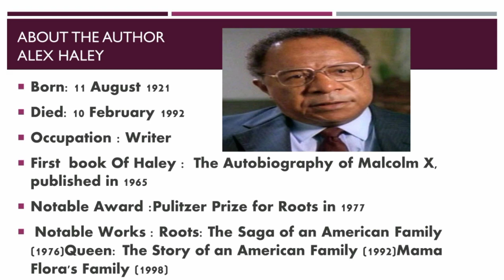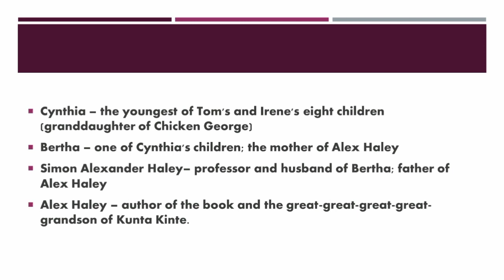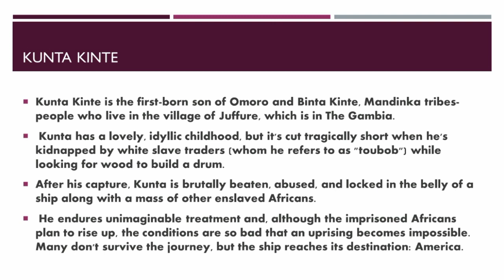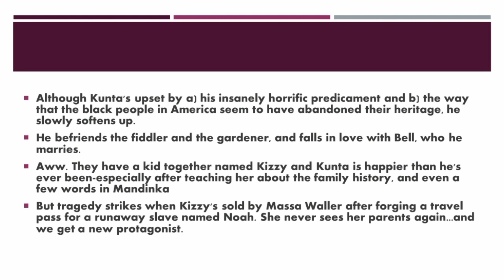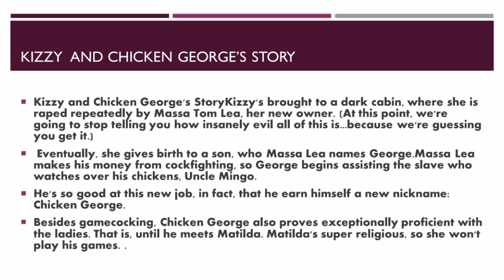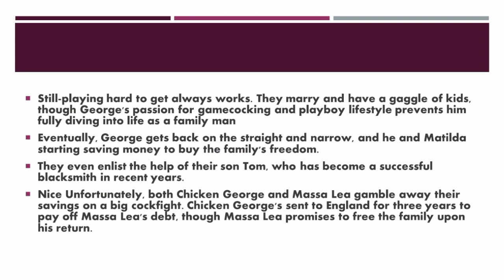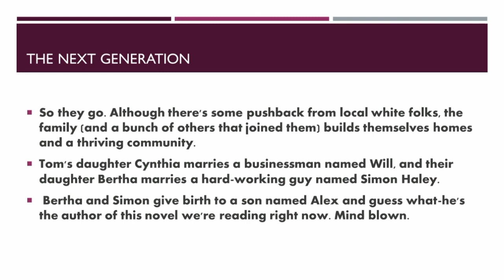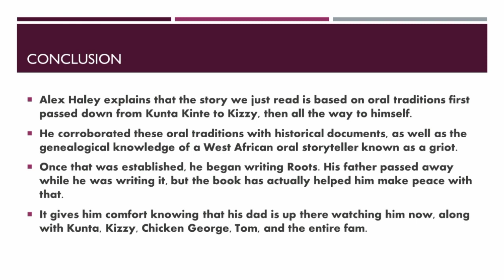Roots : The Saga Of An American Family | Alex Haley | Summary In Tamil | Literary Vlogs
Roots : The Saga Of An American Family
                     By Alex Haley

➡️ Died: 10 February 1992

➡️ Occupation: Writer

➡️ First book Of Haley: The Autobiography of Malcolm X,published in 1965

➡️ Notable Award : Pulitzer Prize for Roots in 1977

➡️ Notable Works: Roots: The Saga of an American Family [1976]
Queen: The Story of an American Family (1992)
Mama Flora's Family (1998)

➡️ Roots: The Saga of an American Family is a 1976 novel written by Alex Haley.

➡️ It tells the story of Kunta Kinte, an 18th-century African, captured as an adolescent, sold into slavery in Africa, and transported to North America; it follows his life and the lives of his descendants in the United States down to Haley.